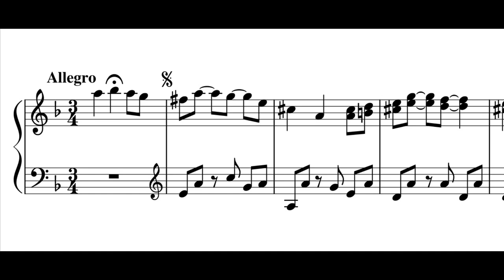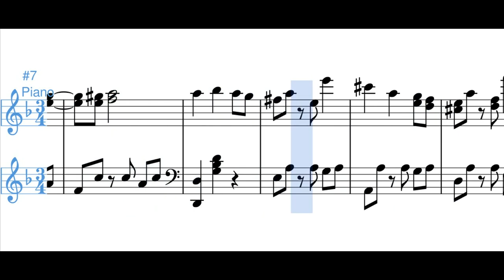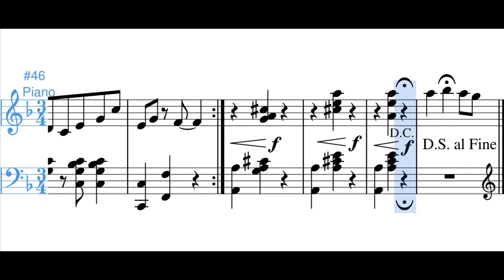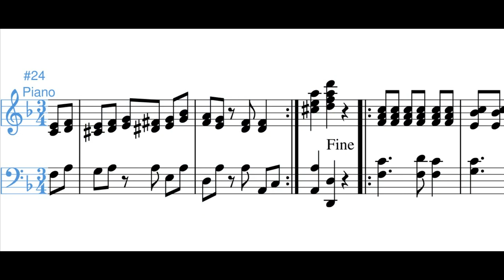Rumichaca (bambuco) - Emilio Murillo